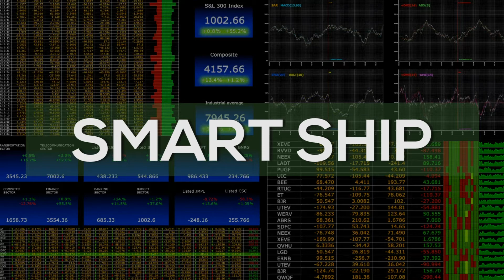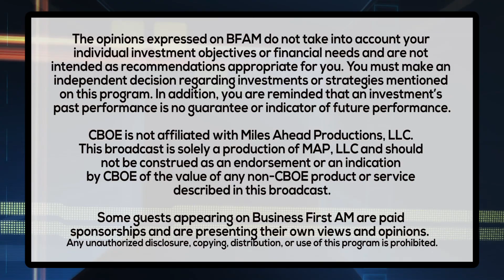THE MAYFLOWER AUTONOMOUS SHIP SAILS SOLO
Brett Phaneuf, Managing Director of the Mayflower Autonomous Ship shares how the self-piloted ship could revolutionize the shipping industry.